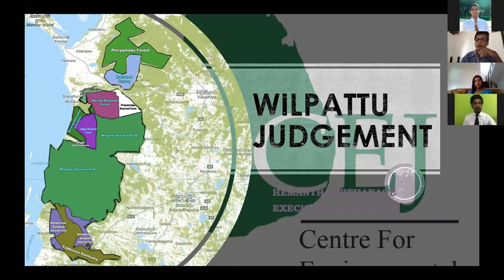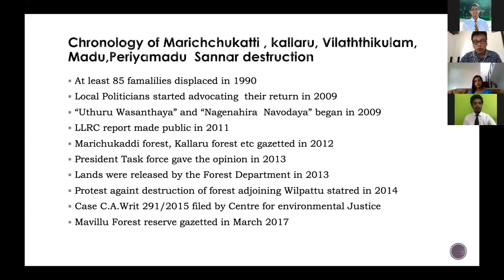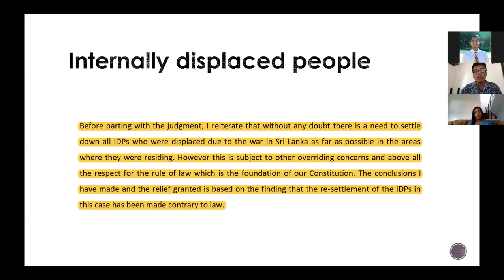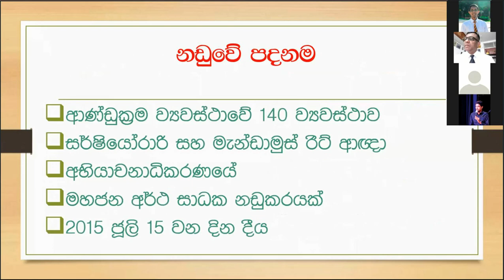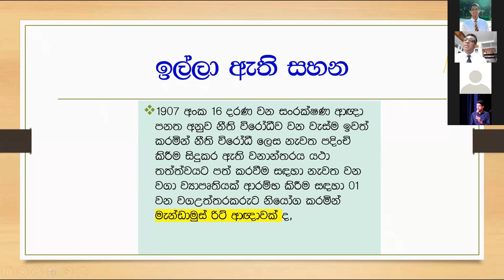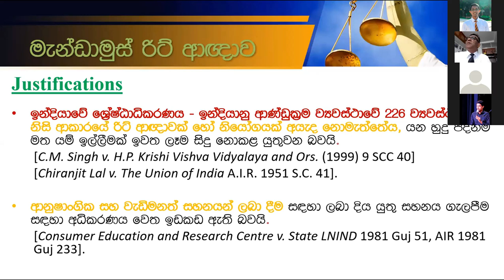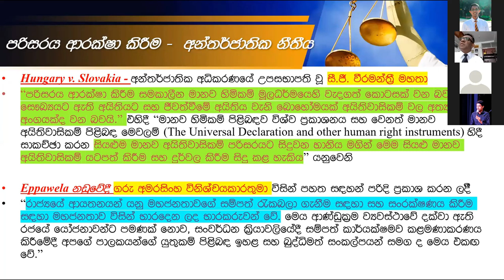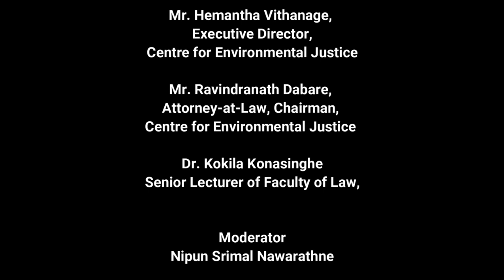විල්පත්තු නඩුවේ සැබෑ පසුබිම සහ පශ්චාත් බලපෑම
පසුගිය කාල වකවානුවේදී මෙරට අතිශය විවාදාත්මක මාතෘකාවක් වූ 'විල්පත්තු වනාන්තර කළාපය තුළ වූ නැවත පදිංචි කිරීම් නීත්‍යානුකූල නොවන බව' දක්වමින් නිකුත් කළ අභියාචනාධිකරණ තීන්දුව සම්බන්ධව වන කථිකාව තවදුරටත් සමාජය හමුවේ අනාවරණය වීම වැදගත් බව 'තුලාව සංස්කාරක මණ්ඩලය' විශ්වාස කළෙමු.

ඒ අනුව මෙම ප්‍රගතිශීලී අධිකරණ මැදිහත්වීම වෙනුවෙන් පෙත්සම්කාර පාර්ශ්වය ලෙස අධිකරණයේ පෙනී සිටිමින් සුවිශේෂී කාර්‍යභාරයක් ඉටුකළ 'පරිසර යුක්ති කේන්ද්‍රය' සමඟින්, නීති පීඨ 'තුලාව සංස්කාරක මණ්ඩලය' ඒකාබද්ධව සංවිධානය කළ "විල්පත්තු නඩුවේ සැබෑ පසුබිම සහ පශ්චාත් බලපෑම" මැයෙන් වන විශේෂ මාර්ගගත සංවාදය,
* පරිසර යුක්ති කේන්ද්‍රයේ විධායක අධ්‍යක්ෂ, හේමන්ත විතානගේ මහතා
* පරිසර යුක්ති කේන්ද්‍රයේ සභාපති, නීතීඥ රවින්ද්‍රනාත් දාබරේ මහතා
* නීති පීඨ ජ්‍යේෂ්ඨ කථිකාචාර්ය, ආචාර්ය. කෝකිලා කෝණසිංහ මහත්මිය
-යන සම්පත්දායක මණ්ඩලයේ ප්‍රධානත්වයෙන් පැවැත්වුණි.